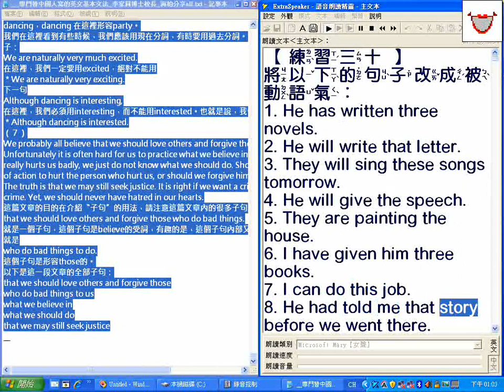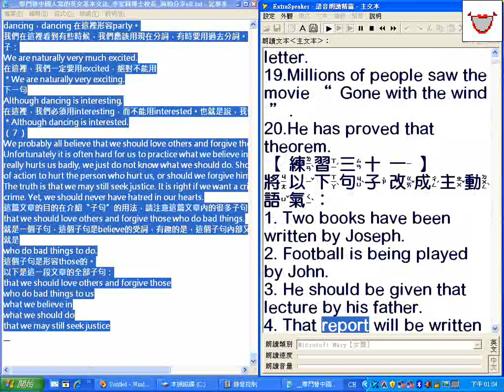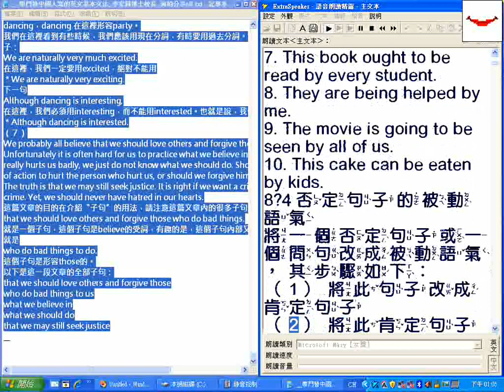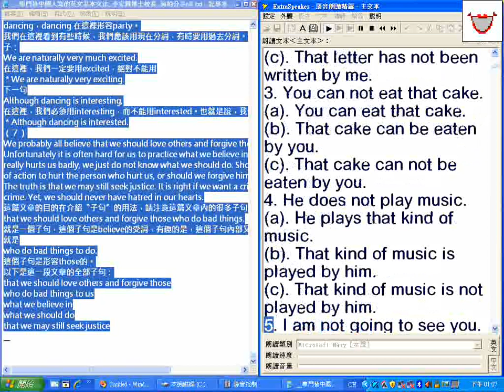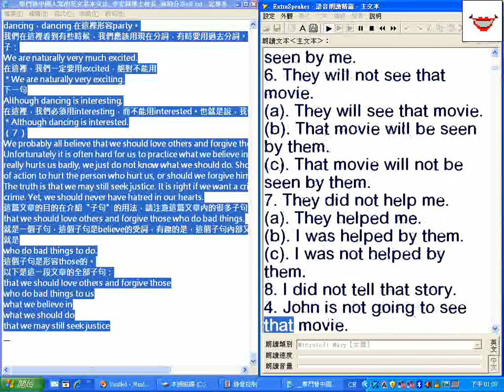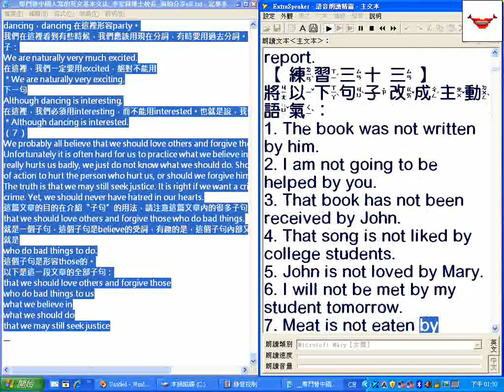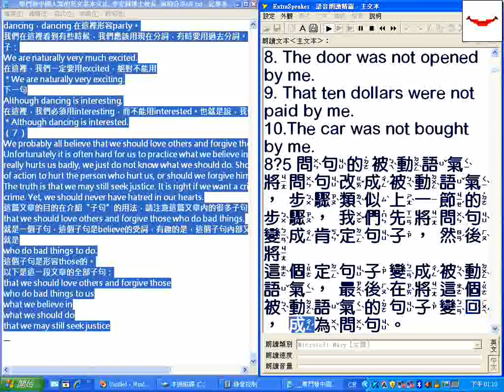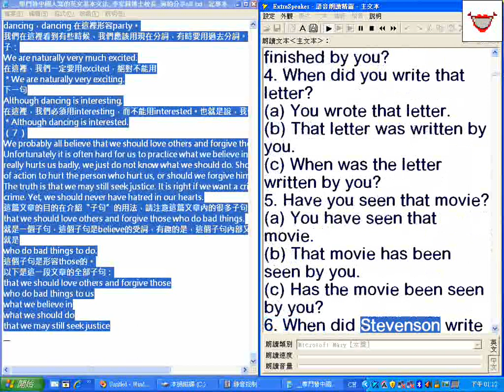有聲 專門替中國人寫的英文基本文法 李家同博士校長 海柏分享all txt 02new 中英文混讀逐字唸